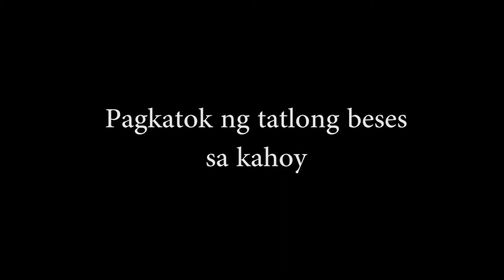Filipino Values and Beliefs by Guevarra, Erika